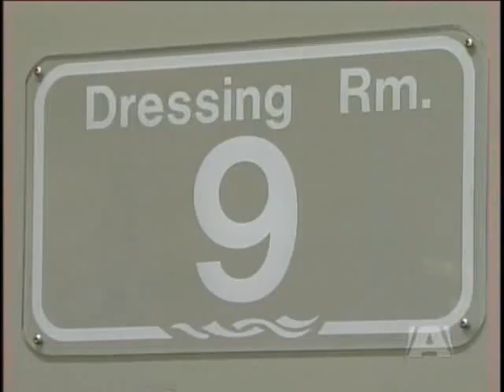Hockey Player Suffers Heart Attack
NANAIMO - Paul Walters is lucky to be alive after suffering a heart attack during an old timer's hockey game. The 52 year old says he was felt a severe pain in his chest during the midway point of a game on December 21st. After sitting on the bench waiting for the feeling to pass, Walters says he headed for the dressing room to get changed out of his hockey gear. But the pain got worse.
His friend and off-duty paramedic Dave Sheepwash came to his teammates aid and says he quickly realized the situation was serious. Another player grabbed the AED machine at the Nanaimo Ice Arena just as Walters condition deteriorated. Two players performed CPR on Walters and Sheepwash used the AED. Minutes later an ambulance arrived and took Walters to Nanaimo Regional Hospital.

In the days that followed Walters underwent surgery to remove a blocked artery. He's now at home recovering with his family.